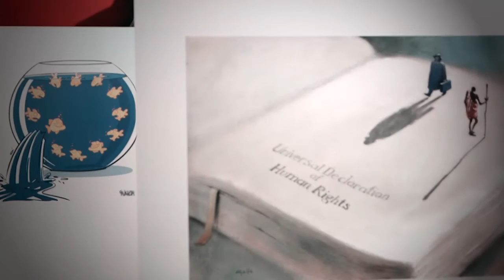Cartooning for Human Rights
Human rights are a prerequisite for a decent, humane life, though around the world many people are denied these basic rights. Political cartoons are a unique tool to bring these violations to light.

The association Cartooning for Peace is now participating in the European Year for Development (EYD) with an exhibition and other events on 15-17 December 2015 in Strasbourg (France).

Cartooning for Peace is an international network of more than 130 engaged cartoonists, from 45 countries. It aims to promote a better understanding and mutual respect between people of different cultures and beliefs using editorial cartoons as a universal language.

The event coincides with the 2015 Sakharov Prize for Freedom of Thought ceremony, awarded by the European Parliament to the Saudi Arabian blogger Raif Badaw, who is currently in jail.

Cartooning for Peace facilitates meetings of professional cartoonists of all nationalities with a wide audience, to promote exchanges on freedom of expression and recognition of the journalistic work of cartoonists. They also provide protection and legal assistance to cartoonists working in difficult environments, as well as advice and support on their profession.